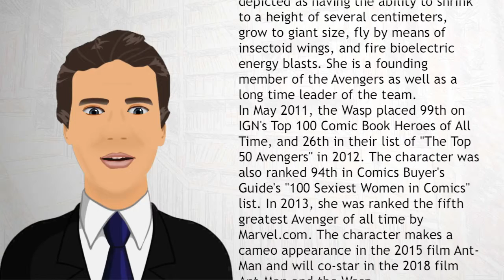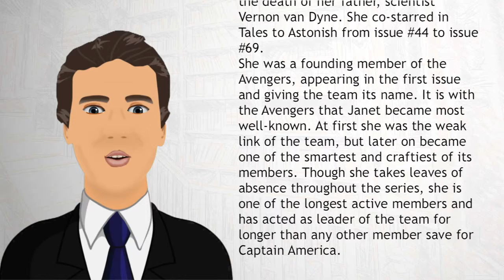Wasp - Wiki Videos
Wasp (Janet van Dyne), also known as the Winsome Wasp, is a fictional superheroine that appears in comic books published by Marvel Comics. Created by Stan Lee and Jack Kirby, the character first appeared in Tales to Astonish #44 (June 1963). She is usually depicted as having the ability to shrink to a height of several centimeters, grow to giant size, fly by means of insectoid wings, and fire bioelectric energy blasts. She is a founding member of the Avengers as well as a long time leader of the team.